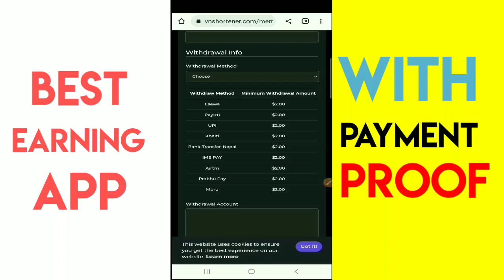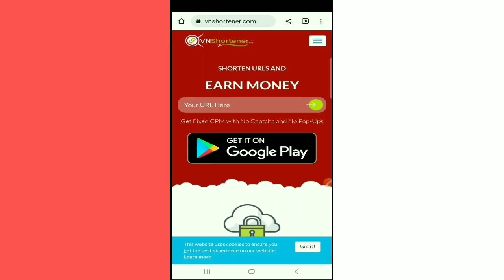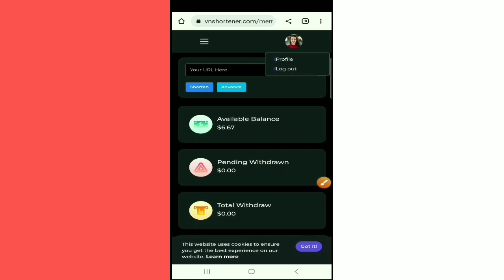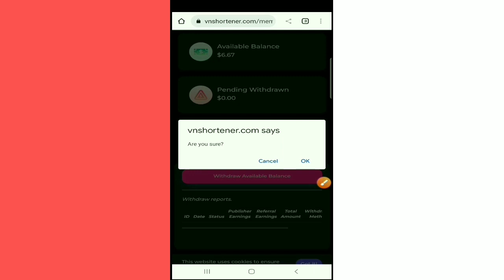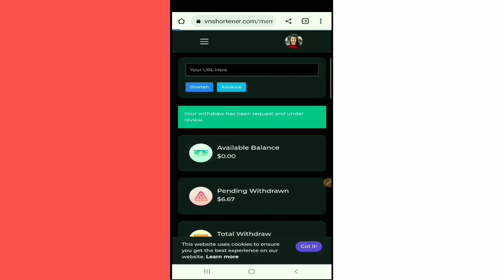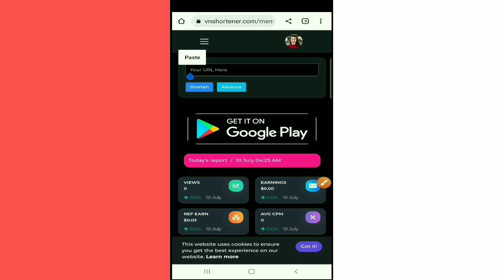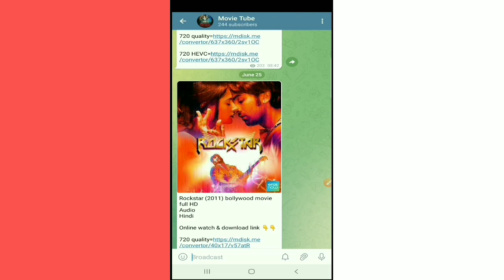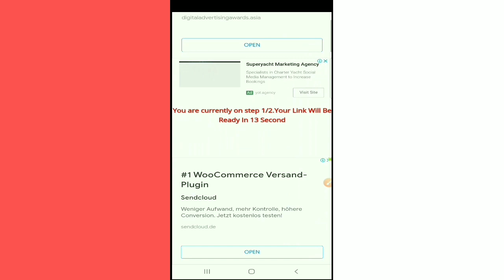Esewa मा पैसा कमाउनुहोस Rs 10000/Month | Esewa Earning App | How To Earn Money In Esewa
how to earn money online by app